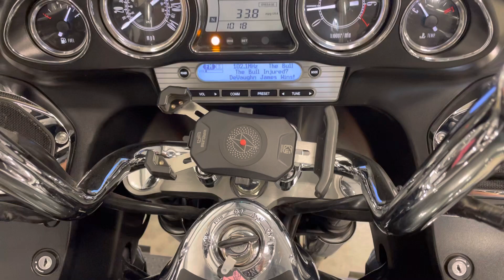2021 Kawasaki Vulcan 1700 Voyager ABS